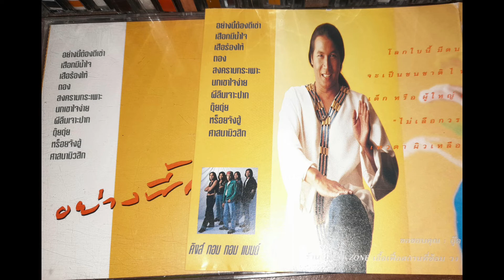07 ผีลืมเจาะปาก - ทอม ดันดี